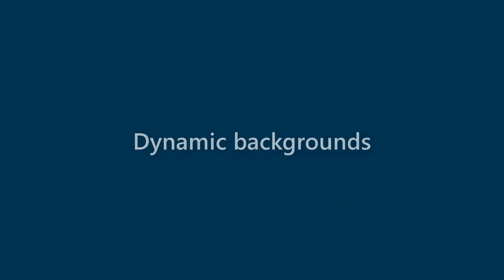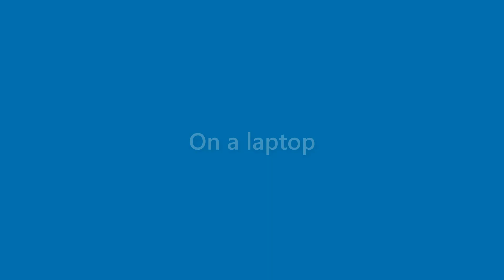Genevieve Mosley - appearance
Name Look - Genevieve Mosley - appearance. In this video we present "Genevieve Mosley" name look and feel in various scenarios.
This video will cover:
How does "Genevieve Mosley" look as a personal letterhead?
How does "Genevieve Mosley" look on a business card?
How does "Genevieve Mosley" look on a computer/laptop screen?
How does "Genevieve Mosley" look with different background colors?
How does "Genevieve Mosley" look with various fonts?